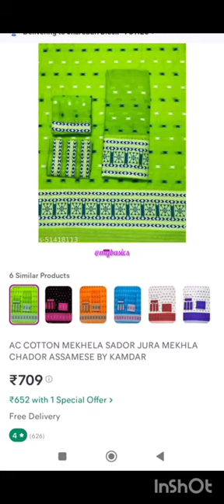Mekhla chador review from Meesho meesho haul mekhlachador #@mybasics